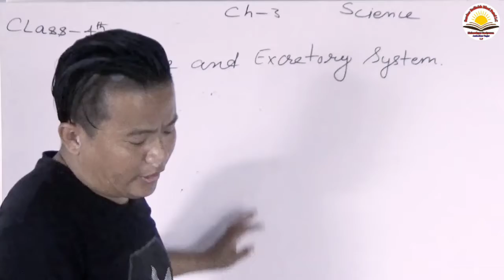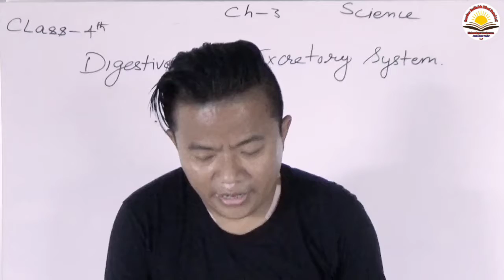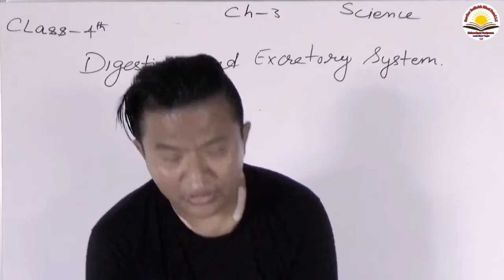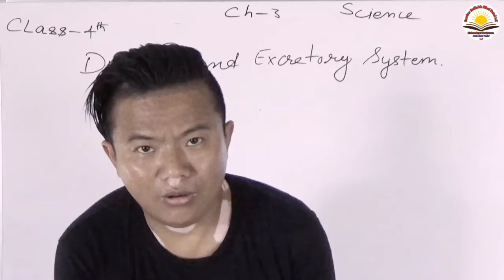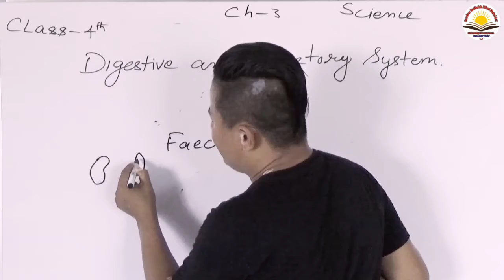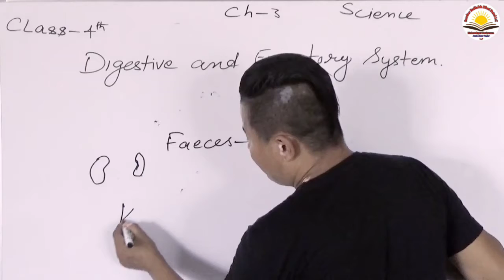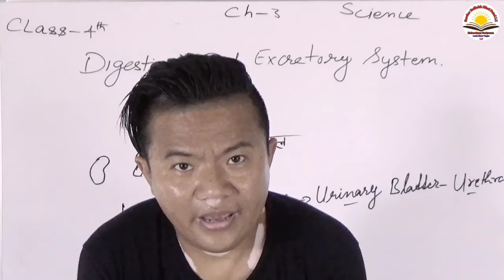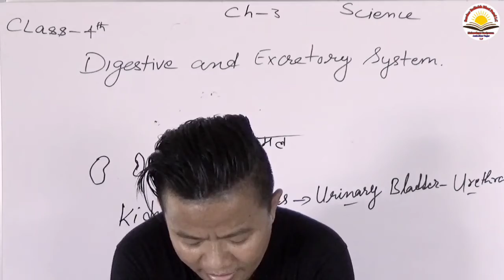|| Science Of Class 4th || Chapter-3 || Teached By-Prajwal sir ||